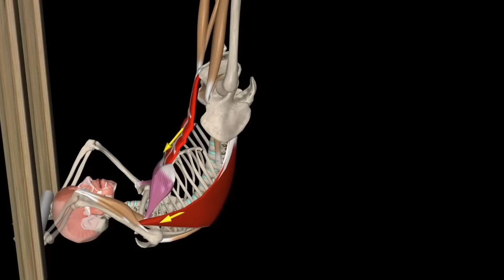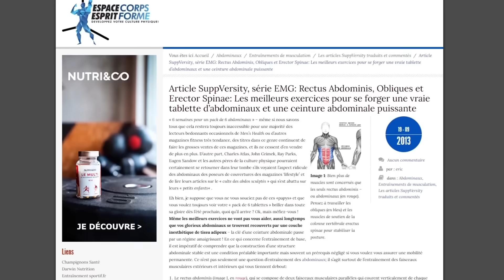Les 10 meilleurs exercices ABDOS et OBLIQUES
Tu n'arrives pas à avoir des abdos malgré tout ce que tu fais ?
Aujourd'hui, je te parles des 10 meilleurs exercices qui vont enfin te permettre d'y arriver et de prendre de la masse au niveau des abdominaux au poids du corps comme en salle de musculation !